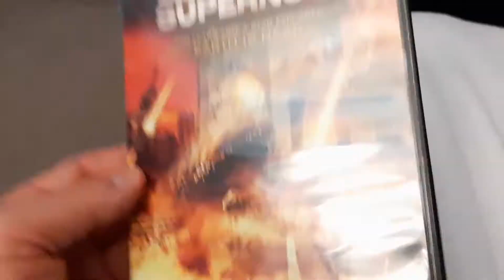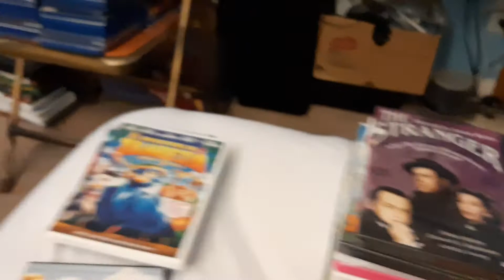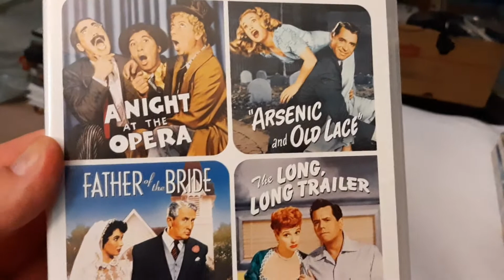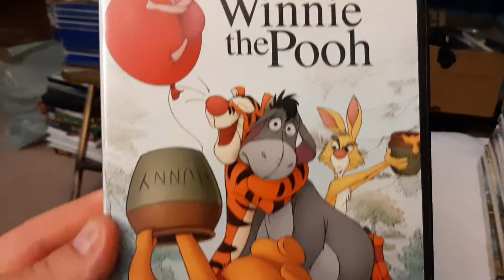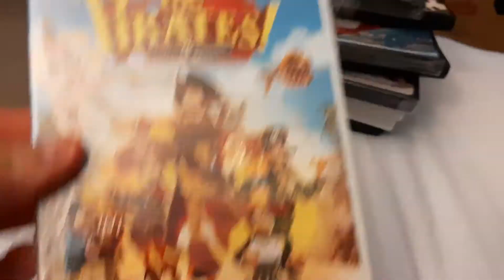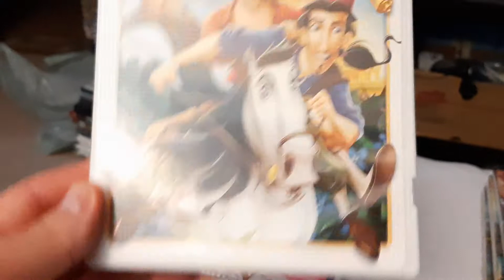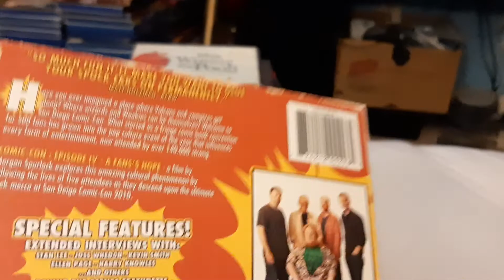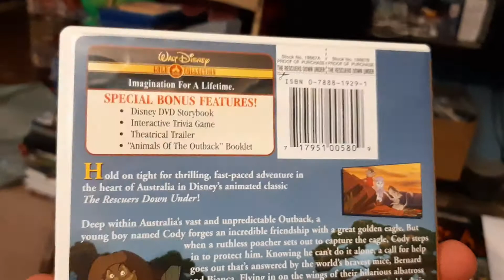My latest DVD and Bluray haul from Wastewise. 7/4/21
Here are my latest DVD and Bluray pickups from Wastewise as of July 4th, 2021.